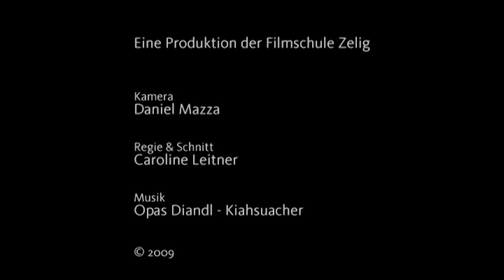Holzbau in Südtirol: Rubner Holding AG